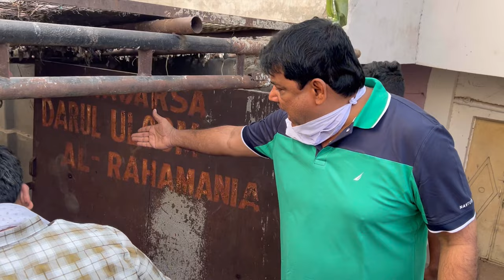Madarsa Rahmania's storeroom, accidentally caught fire when a cigarette, discarded after smoking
Madarsa Rahmania's storeroom, housing animal fodder, accidentally caught fire when a cigarette, discarded after smoking, ignited the surroundings. On the guidance of Barrister Asaduddin Owaisi Sahab Member of Parliament Hyderabad & President AIMIM and Akbaruddin Owaisi Sahab MLA Chandrayangutta & Floor Leader TS Assembly, Syed Sohail Quadri Sahab AIMIM PatherGatti Corporator, quickly reached the scene, called 5 Fire Brigades, and after a two-hour struggle, they successfully controlled the fire, preventing any significant damage.